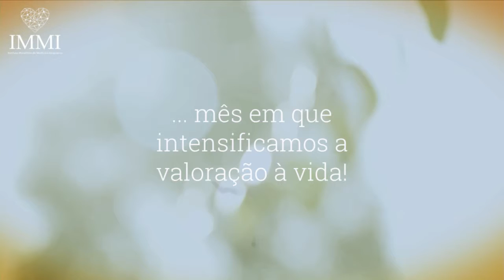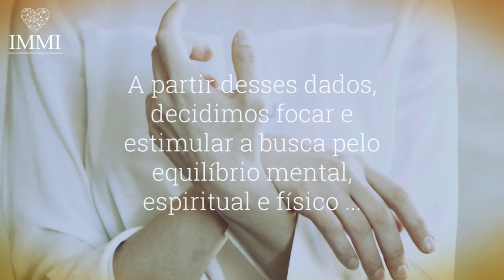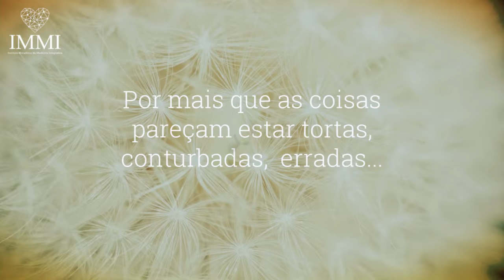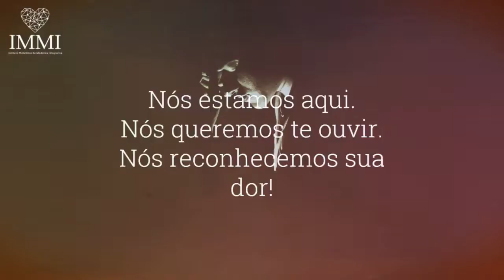Setembro Amarelo - MovimentoPelaVida | Campanha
💎 O suicídio vem crescendo em todo o mundo, e não se sabe ao certo se há uma causa. Ele perdeu a cara, não há motivo exato.

Em setembro, em que as ações de prevenção ao suicídio são intensificadas, iniciamos a campanha MovimentoPelaVida alinhada a EquilibrioDoSer!

💛 Muito além desta prevenção, queremos focar na VolaraçãoDaVida, no equilíbrio entre a mente, o corpo e o espírito na expectativa de garantirmos mais qualidade de vida, mais amor por si, mais compaixão por todos! Compartilhe!